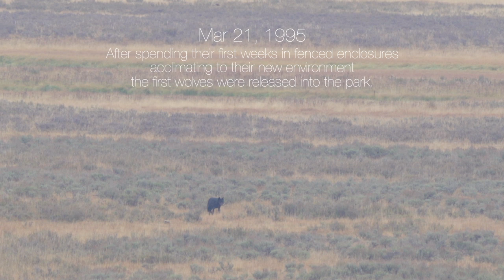25th Anniversary of Wolf Reintroduction | Yellowstone National Park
25 years after reintroduction, wolves and their restored presence in the west remain controversial. Here you'll learn about wolf introduction, population, and the tension that remains following their return to the American Rockies.

OUR GEAR

CAMERAS

Sony A7r IV
Sony A7r II
GoPro 10 Black
GoPro 9 Black

Audio/Video Accessories

Rode Video Mic Pro
DJI Ronin S

Hiking/Camping Gear

Backpacks/hydration packs

Osprey Duro 15l
Osprey Atmos 50 AG
Osprey Atmos 65 AG

Boots and Trail Runners

Salomon Speedcross 5